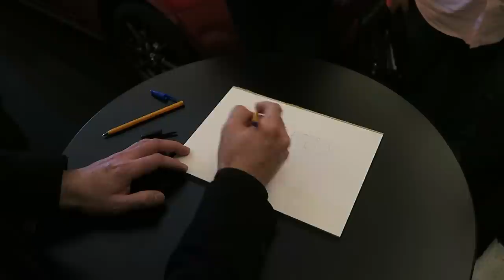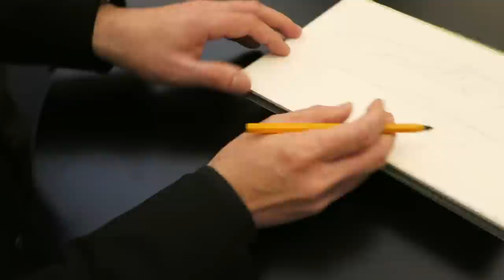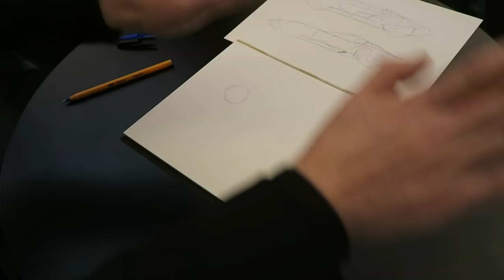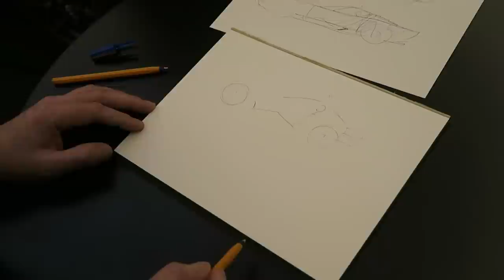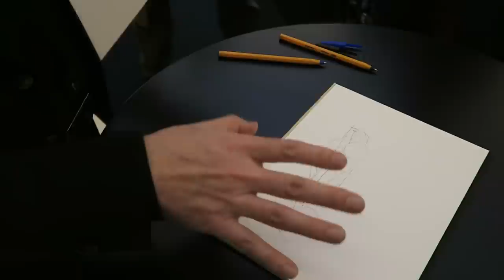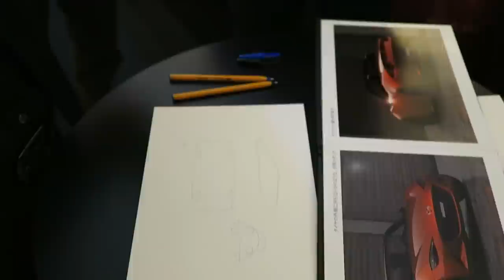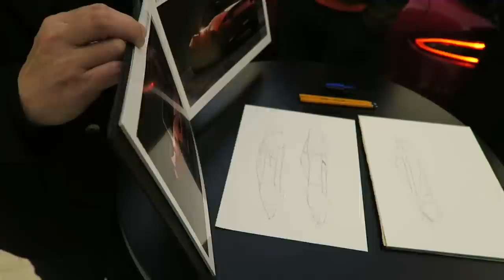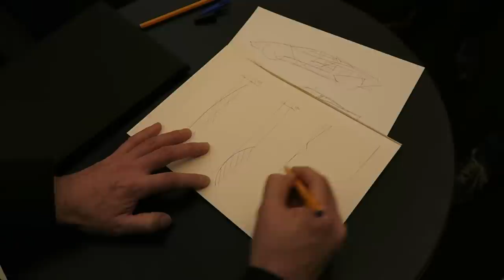デザイナーが語る新型マツダ・ロードスターの必然的デザイン／Designer's Talk on Mazda MX-5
新型マツダ・ロードスターのチーフデザイナーを務める中山雅さんが、ランボルギーニ・ミウラやカウンタックを引き合いに出し、「ライトウエイトスポーツカーの正統に返った」新型ロードスターのデザインについて語ります。最初から古いのはレトロ。そうでないのはプリミティブ。新型ロードスターが目指したのは後者で、ゆえに、古くならないと──

追伸：動画は話の途中で切れていますが、その後、中山さんは次のように語っています。

「もし削がなかったら、ドライバーの前に妙なラインが来てしまい、フェンダーが邪魔で向こうがよく見えない状態が起きます。自分の正面にきれいなラインを通したいのを、（ラインではなく）面でやろうと。ネガの面がドライバーの正面になっています。乗っていただくと、ドライバーの正面が谷になっていて、よく見えると思う。そういった隠しワザが入っています」

Chief designer Masashi Nakayama talks about the design philosophy of all-new Mazda MX-5.